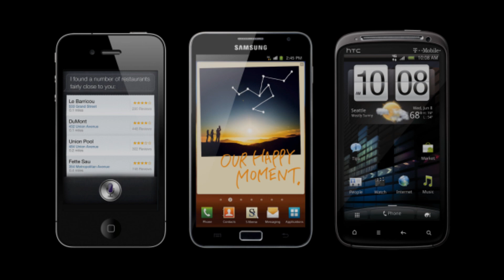Smartphone Mirroring Interface(SMI)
Here is the New revolution.